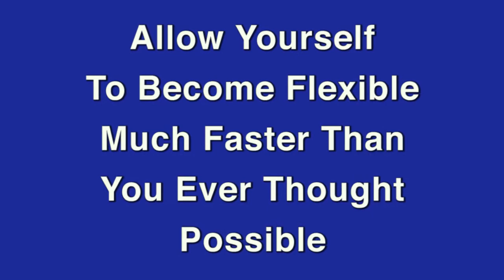Rock Climbing Stretches For Shoulder Conditioning and Strength Exercises, Mountain Climbing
Rock Climbing is rather open and unpredictable sport. It's unpredictability is usually what draw many people it. You never know where you hands and feet will have to go the next moment. Like all open sports, flexibility is the key. Mental flexibility as well as physical.

Upper body flexibility benefits the climber in many ways. Here are the three most important ones.

1. The reach. If the flexibility is lack in the shoulder the only way to make up for it, is to move the rest of the body. Sometimes that is possible, but sometimes it's not. If your shoulders are flexible, you don't have to risk losing a grip or a footing.

2. Deep Range Strength. This concept is sometimes referred to strength in every pocket. The more flexible you are the harder you can pull, especially from over stretched position. What good is an ability to place the fingers where they need to go, but to have no strength to pull the body.

3. Avoiding pain, injury and letting go. You may have very strong fingers, but they are connected to you through your arm. It's the weak link that gives.  If someone has the finger strength to hang, but the shoulder is outstretched and begins to hurt, chances are the fingers will let go. Having shoulder flexibility allows to prevent the pain in the shoulder and of course prevent a fall.

​Many climbers who tried out program just for few sessions, reported feeling lighter on the wall or on the rocks. Get your Rock Climbing Upper Body. Flexibility Program Today!